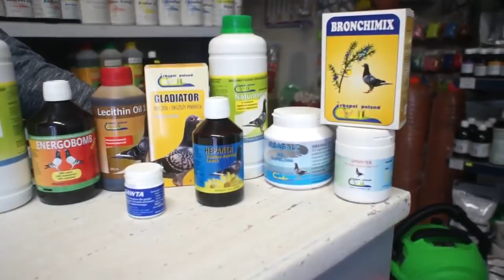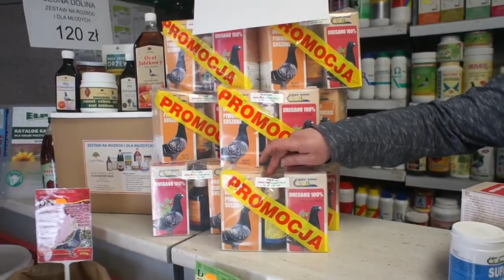Sklep dlahodowcow.pl - produkty firmy IRBAPOL - promocje - 03.03.2018r..